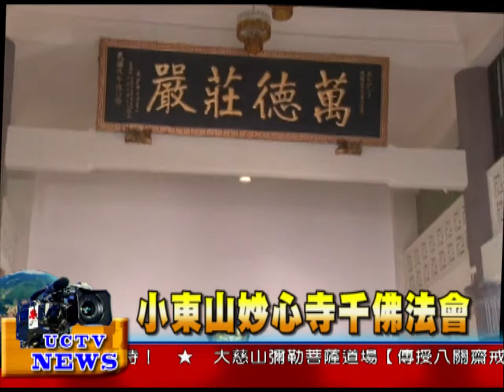法界新聞》20150227小東山妙心寺 千佛法會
法界新聞》
受訪者：台南小東山妙心寺 住持 傳燈長老
小東山妙心寺啟建三天的千佛法會，讓參與的信眾同沾法喜。